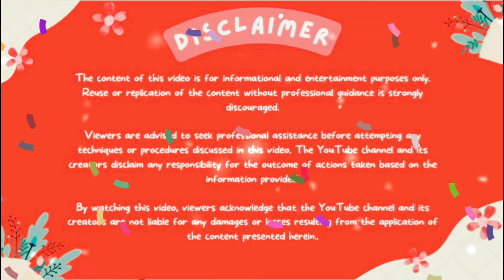what is the praanaayaam benefits and what is the connection of the kundalini awakening 🙏🤔🙂